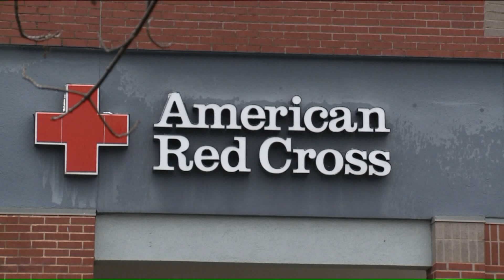American Red Cross seeks public`s help for blood donations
The American Red Cross is asking for healthy donors to give blood or platelets to make sure supply doesn`t run low during the coronavirus pandemic.